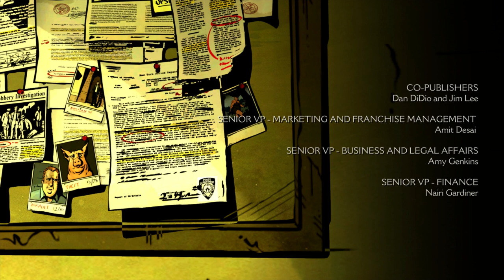The Wolf Among Us part 13 [PL/ENG]